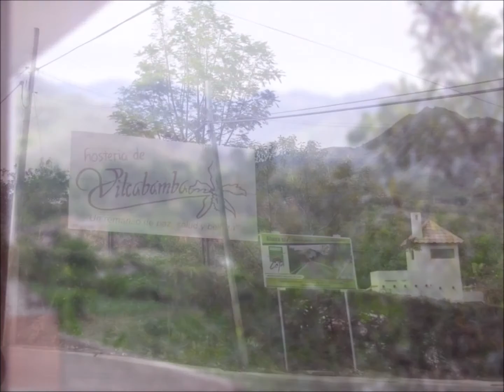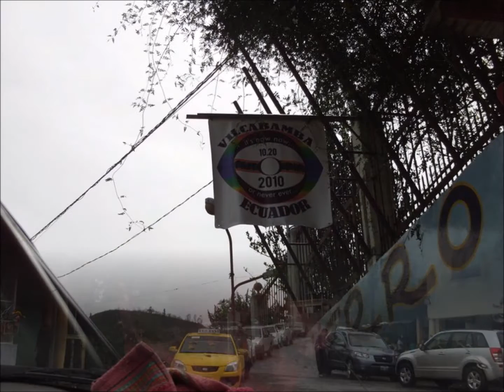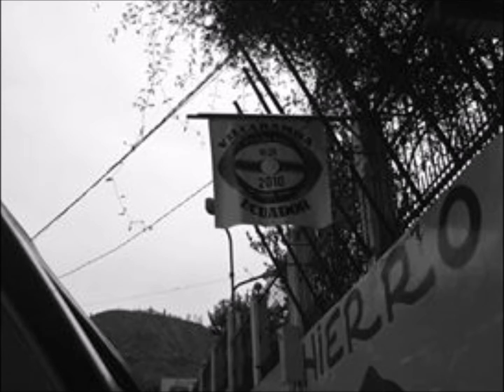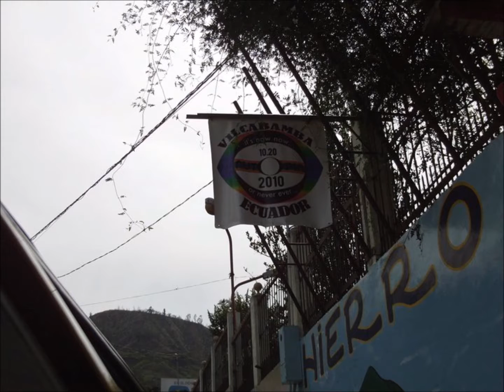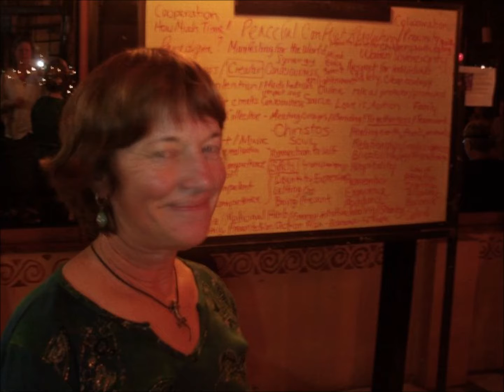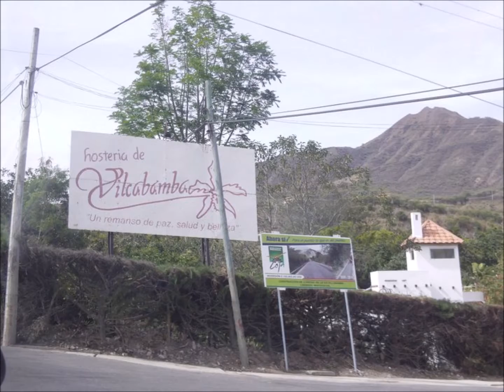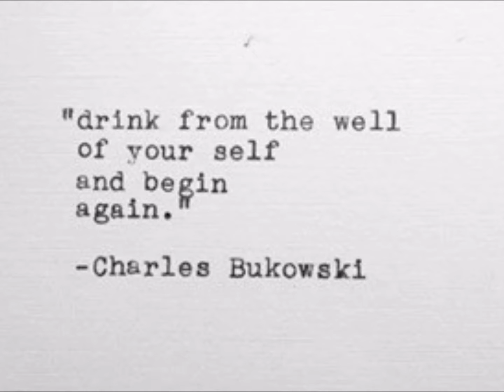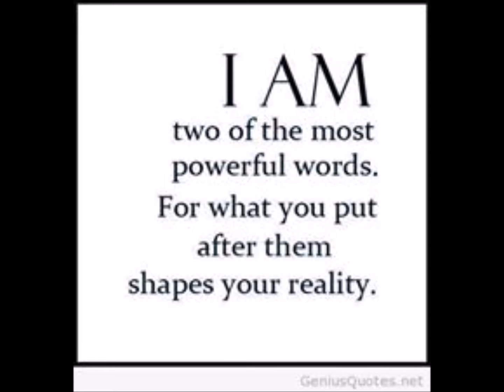10 11 12 alchemical connections with Chrissy McMahon episode 1